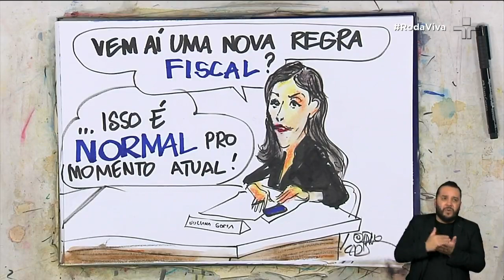Pedro Malan diz que regime fiscal é o "calcanhar de Aquiles" do Brasil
O economista e ex-ministro da Fazenda Pedro Malan esteve no Roda Viva e falou que o regime fiscal é o "calcanhar de Aquiles" do Brasil.

"Governar é fazer escolhas (...) políticos têm que tomar decisões sobre o que é necessário no momento", declarou.